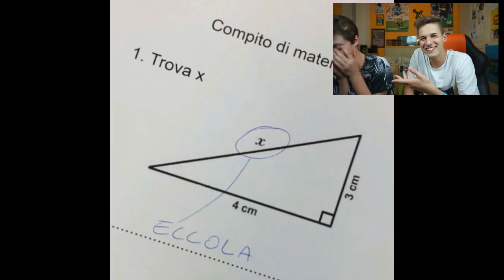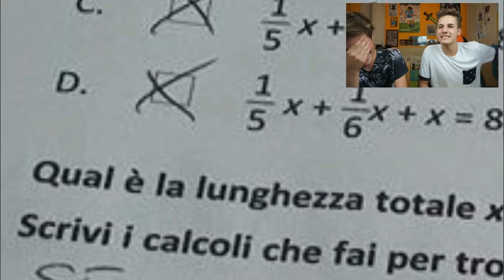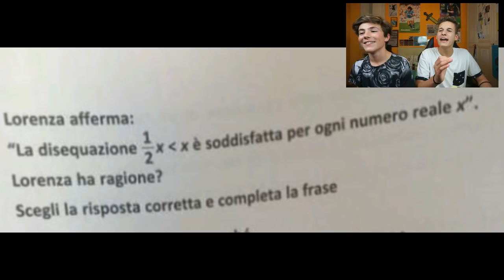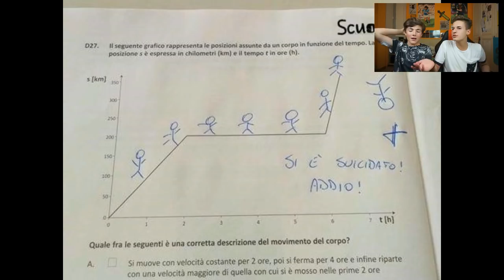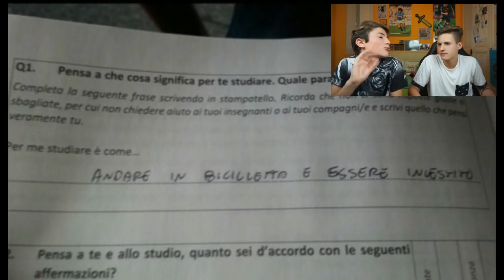LE RISPOSTE PIU' ASSURDE AI COMPITI - La SQUOLA fa SKIFO #11